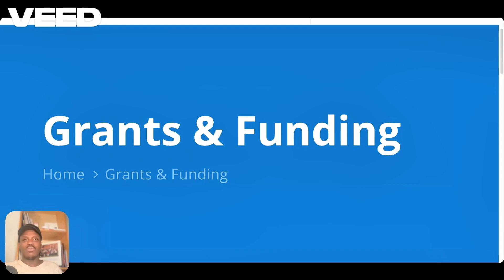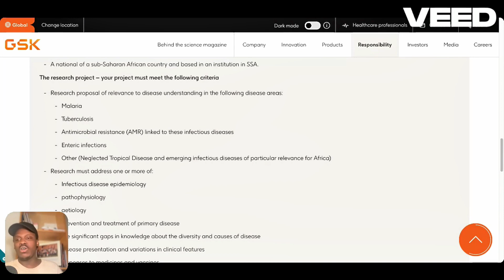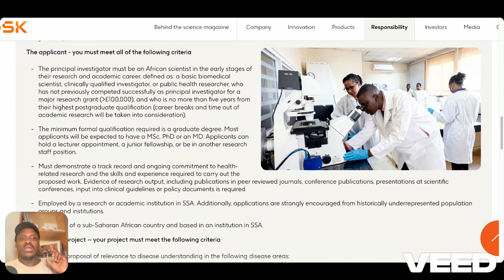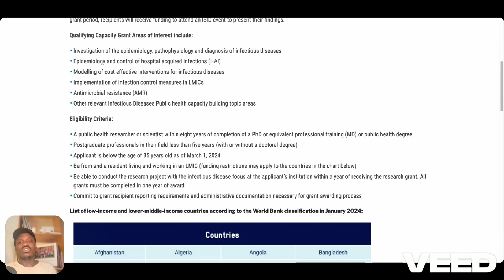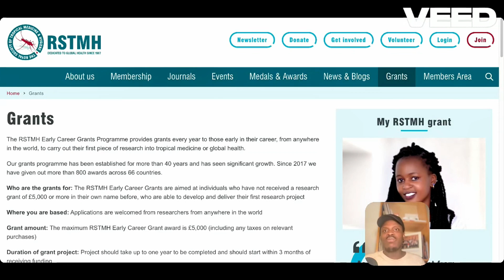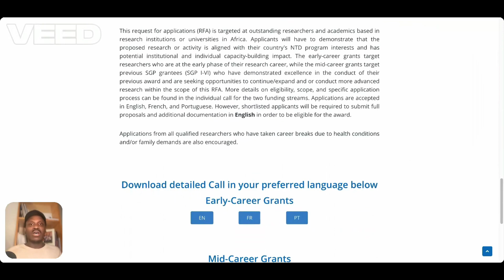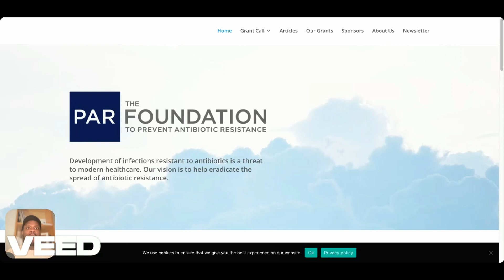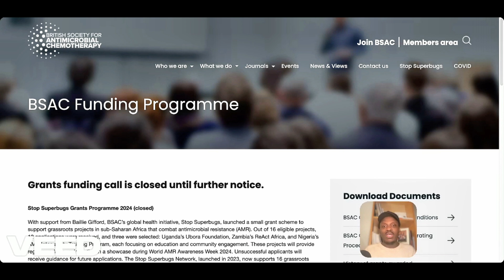Top 6 Research GRANTS to Apply for in 2025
Discover the Top 6 Research Grants for 2025 that every student and academic MUST apply for! Secure funding for your research with these opportunities designed to support undergraduates, postgraduates, and scholars worldwide.